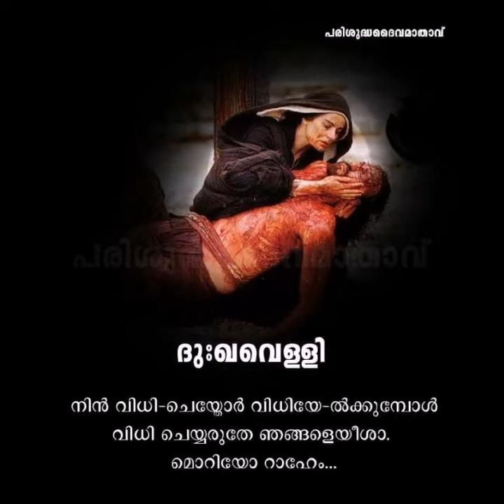adimalathura (അടിമലത്തുറ) good Friday special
Adimalathura